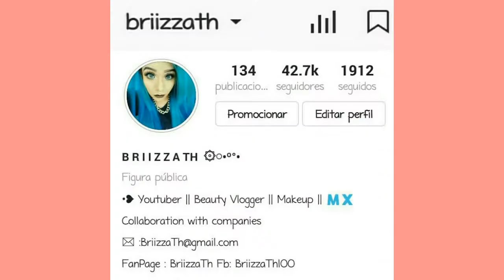Maquillaje Colorido Elegante /Colab Makeup Khikigun´s